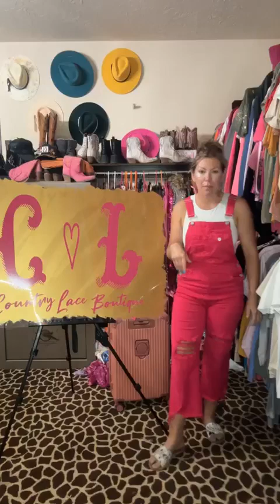Get Ready with Kaylee PINK